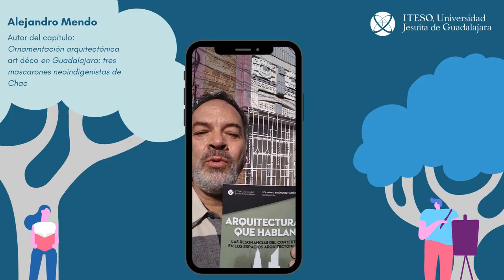Videorreseña | Arquitecturas que hablan | Alejandro Mendo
Autor del capítulo:
Ornamentación arquitectónica art déco en Guadalajara: tres mascarones neoindigenistas de Chac.

El libro trata sobre:
La evolución de las sociedades se refleja en el patrimonio edificado a través del tiempo. Un examen de la arquitectura de sus ciudades permite reconocer y apreciar los valores, necesidades, anhelos y prioridades, así como otros elementos que dan identidad a las urbes y al conglomerado humano que las habita. En este libro se abordan la arquitectura y el desarrollo urbano a través del estudio de la vivienda, en diversas modalidades, épocas y lugares. El objetivo es abonar al conocimiento de las estructuras económicas, políticas, filosóficas y socioculturales de las que se partió en la construcción de distintas edificaciones. En aras de promover el diálogo y el pensamiento críticos acerca de determinados momentos y expresiones de la arquitectura urbana, así como para comprender mejor a los hombres y mujeres que la produjeron o habitaron, los textos que conforman este volumen aportan perspectivas diversas desde la teoría, la historia y la metodología del análisis contextual de las edificaciones construidas para la convivencia humana. Una obra dirigida a alumnos, profesores, investigadores y profesionales de arquitectura y urbanismo, así como a todo aquel interesado en profundizar en el arte de construir ciudades.